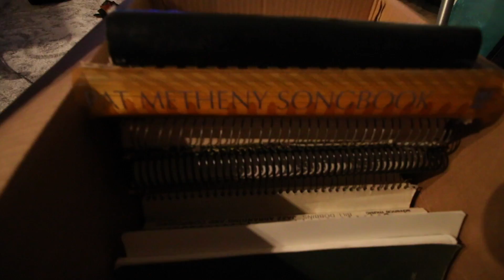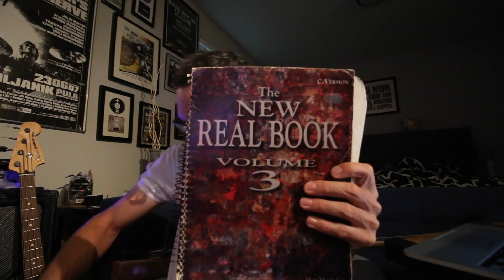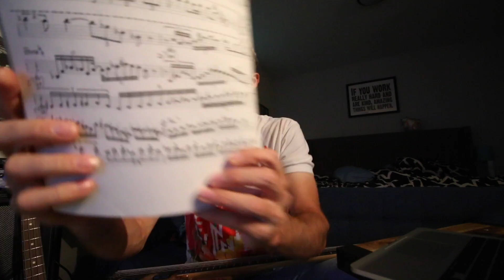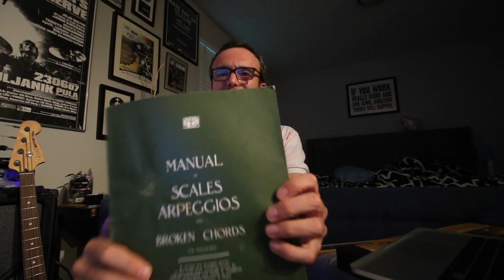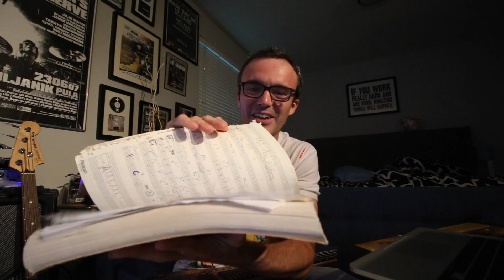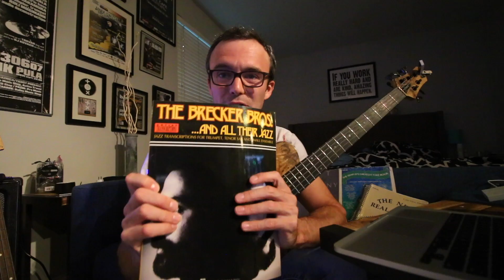Jazz books and how to use them - Vlog #263 August 19th 2017